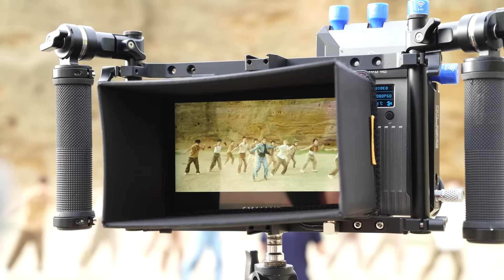李駿傑Jeremy 《Fever》 MV VLOG ❤️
回想起 拍攝期間十分開心
很神奇的一次拍攝 ❤️